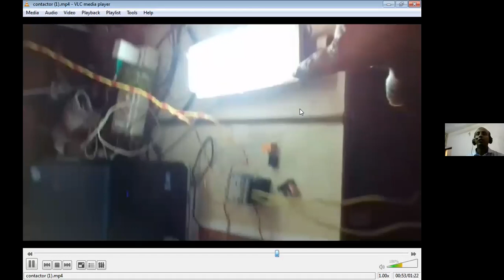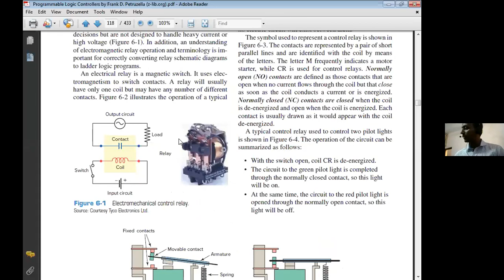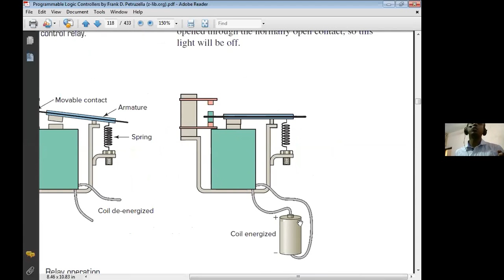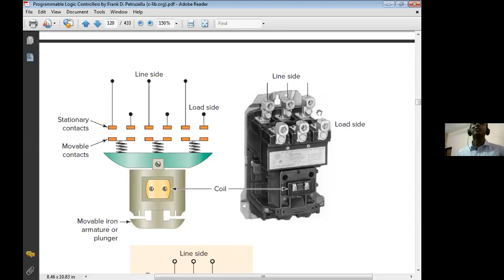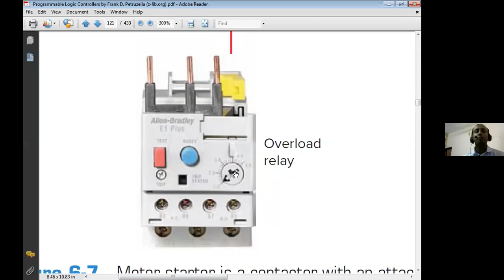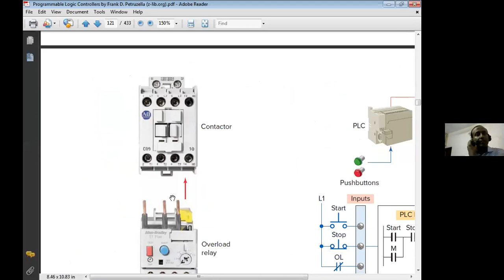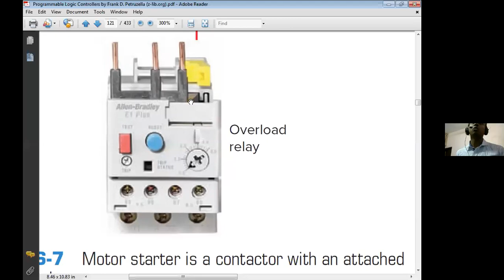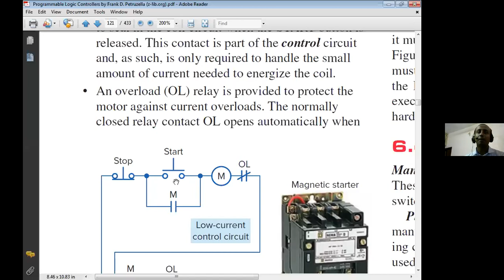Webinar on Control Panel Design Lecture 03